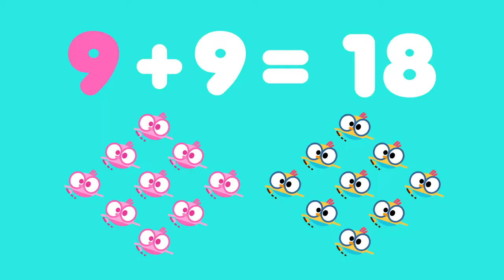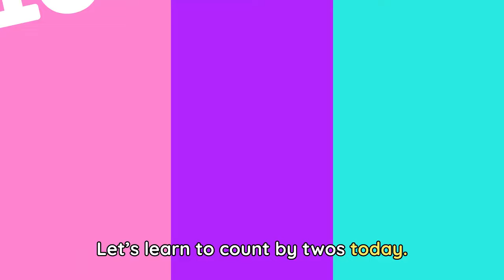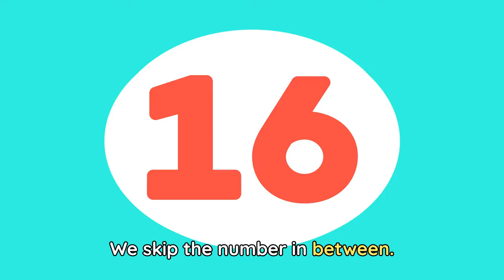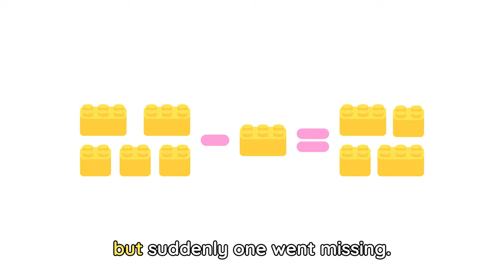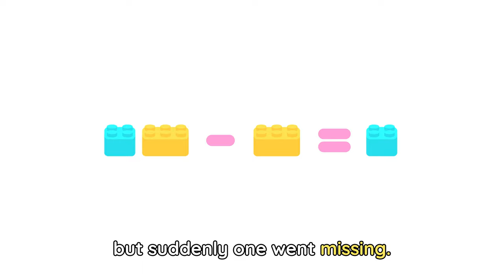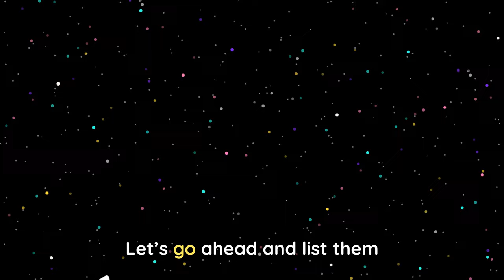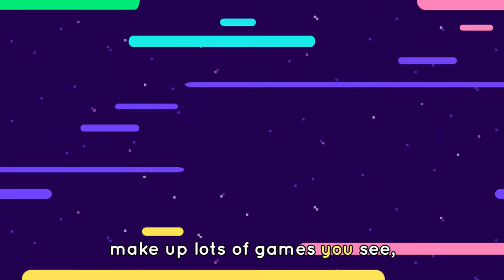COUNTING SONG 🧮💙 + The Best Numbers Songs for Kids | Lingokids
| Endless hours of Lingokids music and songs for kids here ➽ | Get the Lingokids app and start the Playlearning™ adventure! (iOS & Android) ➽

Let's celebrate piday with our best songs about numbers coding and science! Wanna join? Happy Playlearning™!

In this Fun with math songs for kids compilation:
00:00 Lingokids intro
00:02 Counting song
01:47 Counting doubles
03:37 Skip song
05:39 Subtract song
07:53 Eggs hunt
09:55 Planets song
12:00 Twinkle twinkle little star
13:54 I spy - Letter K
15:13 Conding song CODE MASTERS
17:26 Lingokids ABC song
19:55 Don't stop Baby Bot!
22:08 Lingokids' YouTube Channels
22:18 The Lingokids app